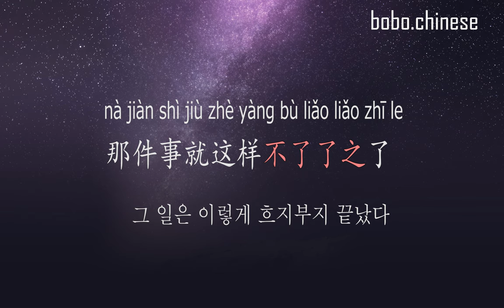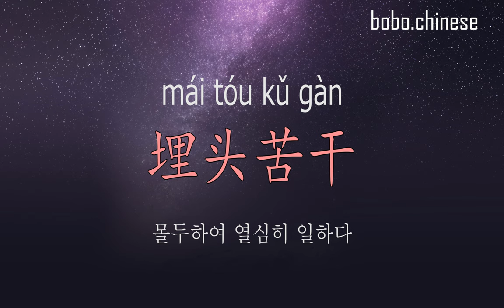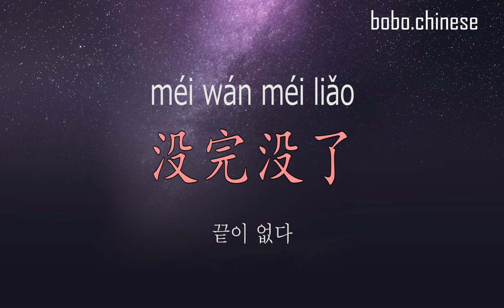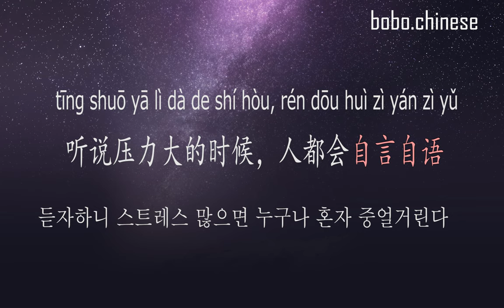중국사람들이 자주 쓰는 사자성어 HSK, TSC 4급용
不了了之
不相上下
埋头苦干
没完没了
自言自语